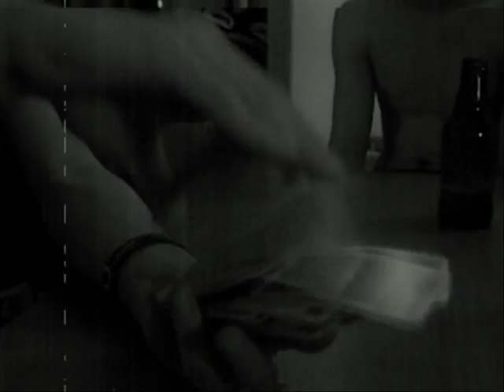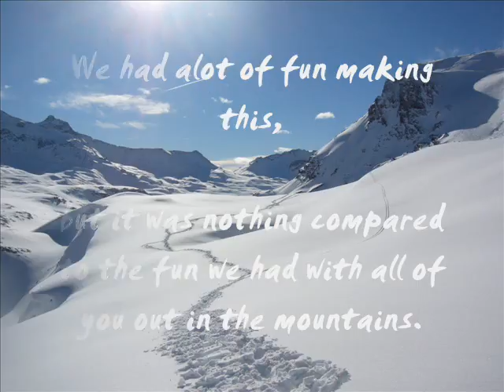Val D'Isere 07